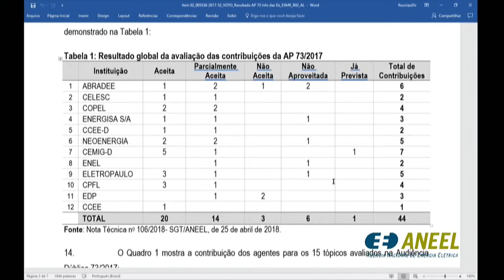Item 2 - 14ª Reunião Pública Ordinária ANEEL 03/05/2018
Item 2. Processo: 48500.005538/2017-52 Assunto: Resultado da Audiência Pública nº 73/2017, instituída com vistas a obter subsídios e informações adicionais para o aprimoramento da minuta do Submódulo 10.6 dos Procedimentos de Regulação Tarifária – PRORET, relativo à coleta de Informações Periódicas no âmbito da Distribuição de Energia Elétrica. Diretor-Relator: André Pepitone da Nóbrega